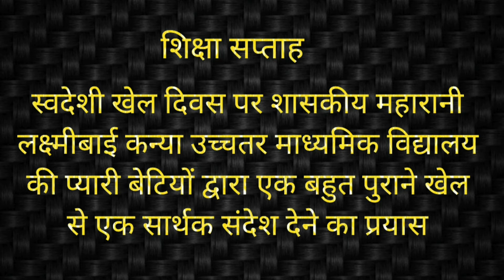पोषंपा भाई पोषंपा # स्वदेशी बाल खेल # शिक्षा सप्ताह अंतर्गत# Class-VI # Motivational # Inspirational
एक बहुत पुराना खेल के माध्यम से एक सार्थक संदेश कक्षा छठवीं की छात्राओं द्वारा